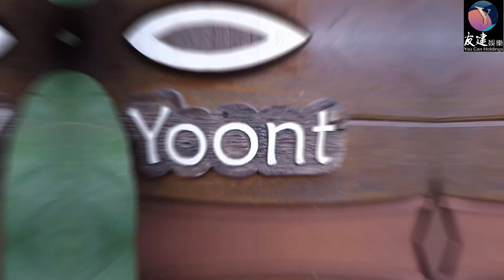Nelson C 鄭家聲的同情心 ❤️ 【泰國探訪助養兒童之旅】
Nelson C 鄭家聲 助養一位泰國兒童和去探訪她之旅。
讓你看到Nelson C 鄭家聲 感性的一面。

我們友建是以廣東話為主的多元化頻道、希望大家能給予我們支持、成為我們的 Subscriber, 多謝.